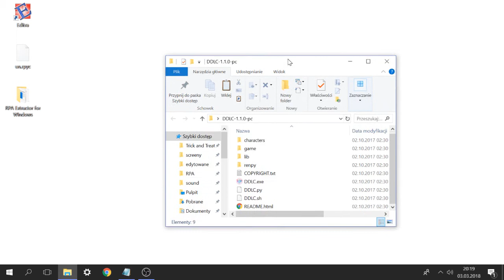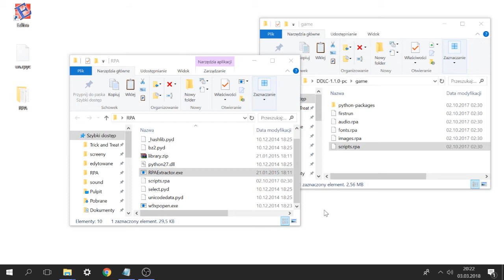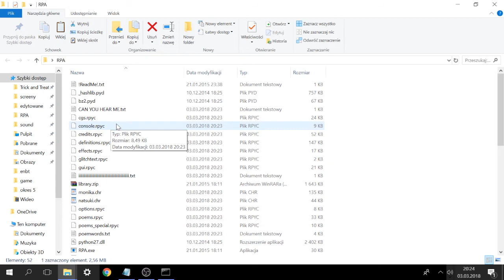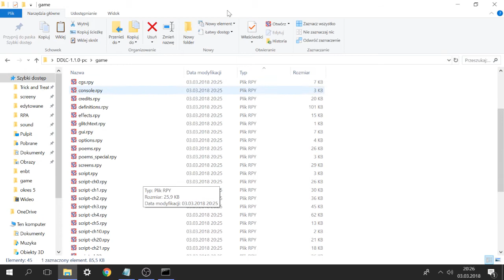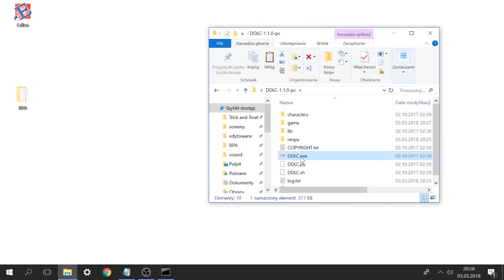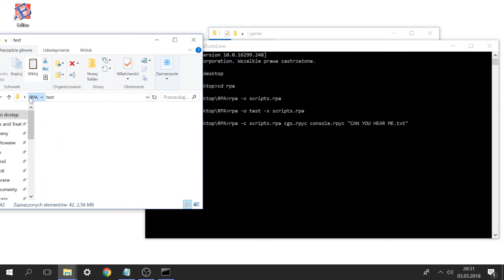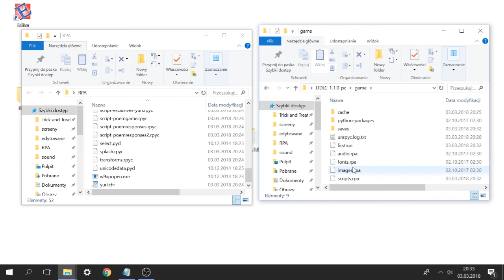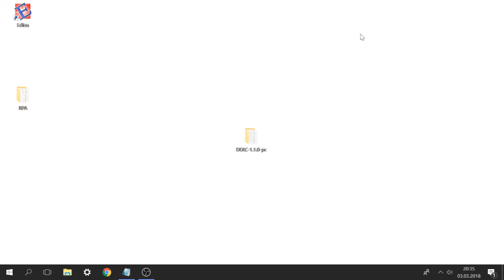Poradnik - Jak tłumaczyć gry napisane na silniku renpy